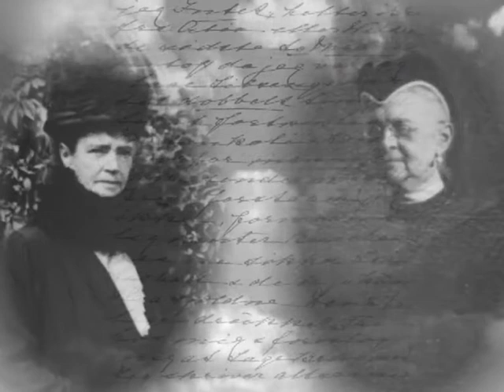Queen Olga of Hellins - Королева Ольга - последние годы жизни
Отрывок из фильма режиссера Вячеслава Моцардо "Ольга Константиновна Романова - Королева Эллинов" -  вторая серия
Композитор фильма - В.Моцардо

Посвящается 160 летию  Ольги Константиновны Романовой - Королеве Эллинов
(1851г-1926г)
Greece Queen Olga Konstantinovna Romanova
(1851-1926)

её внук -
Герцог Эдинбургский (англ. the Duke of Edinburgh), граф Мерионет и барон Гринвич, принц-консорт Великобритании, супруг королевы Елизаветы II

её правнучка -
Донья София Греческая и Датская - Королева Испании

её правнук -
Чарльз, принц Уэльский, известный также как принц Чарльз

Olga Konstantinovna Romanova - Qeen of Hellins
film by Vyacheslav Motsardo

Grand Duchess Olga Constantinovna of Russia / Queen Olga of Greece